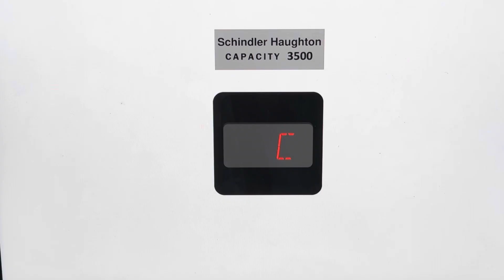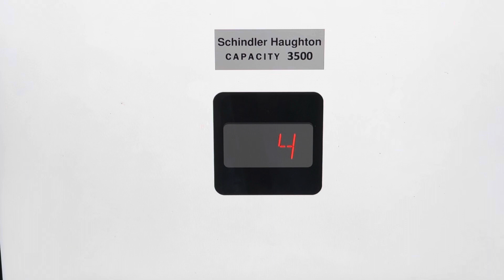Animated: Schindler M Series Traction Elevators @ Sheldon Welcome Center ESU - Elevationville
This is very rare seeing a M series at a college campus